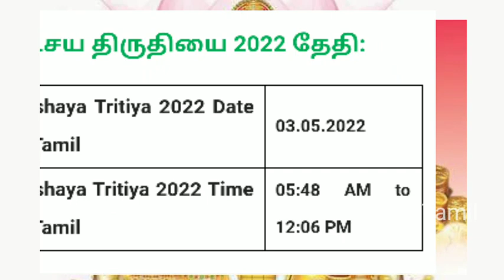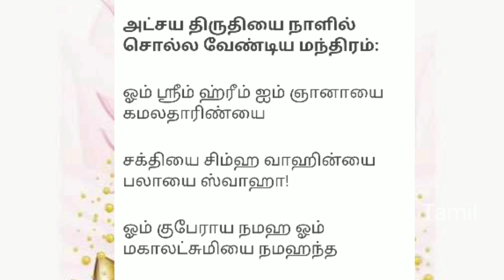Akshaya tritiya slogam | யோகத்தை கொடுக்ககூடிய அற்புதமான மந்திரம் | Akshaya tritiya 2022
அக்ஷய திருதியை அன்று புதிய தங்க நகை வாங்கினால் தங்கம் சேர்ந்து கொண்டே இருக்கும் என்பது சாஸ்திர நம்பிக்கையாக இருந்து வருகிறது. இதனால் அக்ஷய திருதியை அன்று நகை கடைகளில் அதிக கூட்டத்தை இன்றும் நம்மால் காண முடிகிறது. சிறு குண்டுமணி தங்கம் ஆவது அன்றைய நாளில் வாங்கி விட மாட்டோமா? என்று நினைப்பவர்கள் இங்கு ஏராளம்! இந்த யோகத்தை கொடுக்ககூடிய அற்புதமான வழிபாட்டை பற்றிய ஆன்மீக தகவல்களை தான் இந்த பதிவின் மூலம் நாம் தெரிந்து